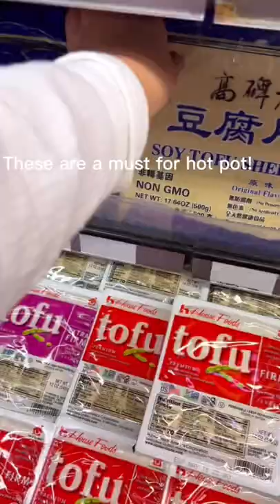Chinese grocery must-haves…food edition